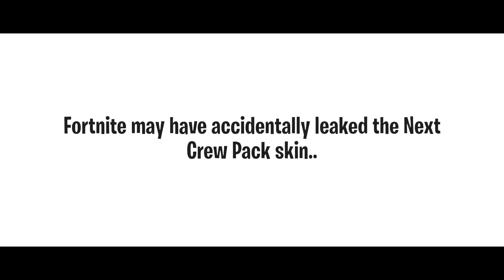Fortnite accidentally Leaked the Next Crew Pack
Fortnite Battle Royale Chapter 3 - fortnite gunnar skin

✅ Fortnite Battle Royale may have accidentally leaked the Next Crew Pack skin. The Gunnar Boss might be the March Crew Pack skin
✅ march crew pack fortnite 2022

👍 We hope you liked the video 👍
🐯 Lets grow together The Pink Tiger Community 💪
✍  Leave a comment we like to hear is your opinion and how to improve our channel ✍